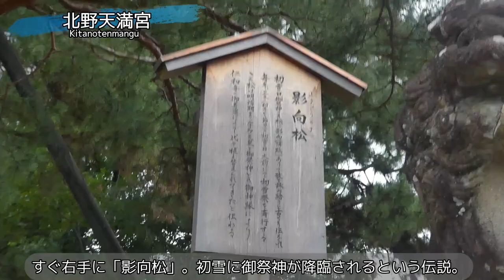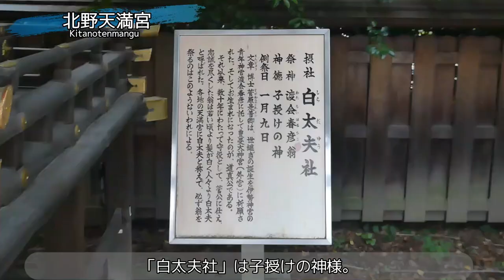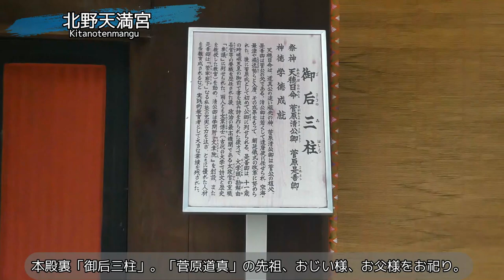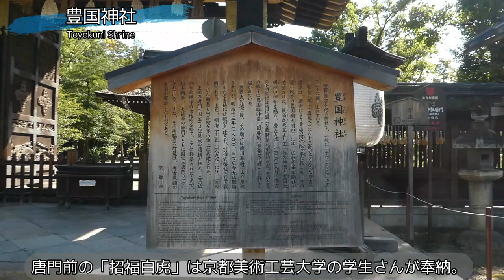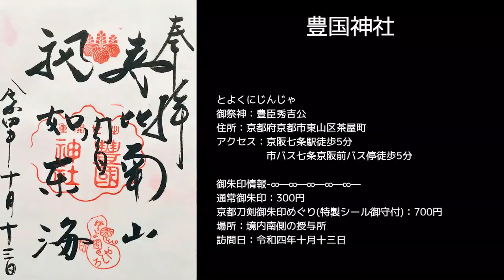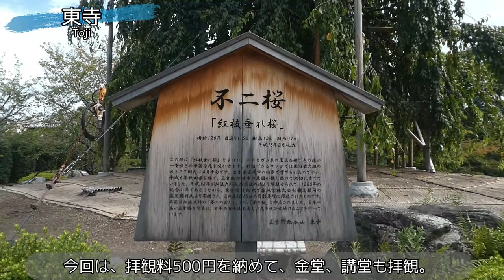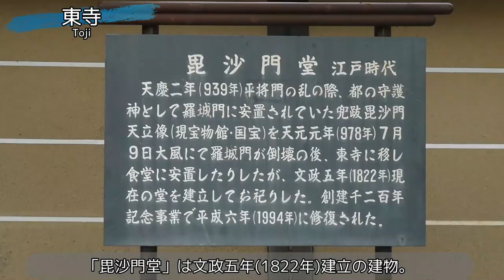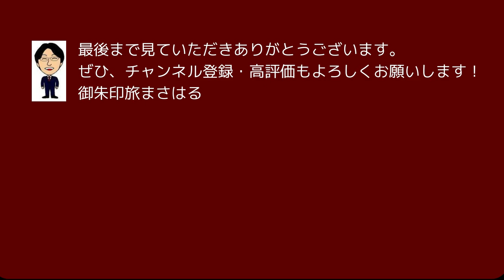【御朱印500名印(#5～#7)】京都人気御朱印７選[後編](神社仏閣・日本の文化巡り旅)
私の独断と偏見で拝受して癒されたおすすめの御朱印、500名印を探す旅！
その第一弾は京都の人気の御朱印を求めて神社仏閣を巡ってきましたが、今回はその【後編】です。下記のスケジュールの❺～❼をまとめました。

【京都人気御朱印旅】
[1日目]鉄道開業150周年秋の乗り放題パス JR全線/7850円
池袋6:34(湘南新宿ライン快速/平塚行)7:43平塚
平塚7:46(東海道本線普通/熱海行)8:43熱海
熱海8:47(東海道本線普通/沼津行)9:06沼津
沼津9:12(東海道本線普通/島田行)9:51興津
興津10:03(東海道本線普通/浜松行)11:33浜松
浜松11:46(東海道本線普通/豊橋行)12:21豊橋
豊橋12:50(東海道本線新快速/大垣行)14:17大垣
大垣14:41(東海道本線普通/米原行)15:16米原
米原15:28(東海道本線普通/網干行)16:36京都
京都駅前バス停[B1のりば]([9]西賀茂車庫行/市バス/11分/230円)四条堀川バス停
四条堀川バス停(徒歩1分)[宿泊]ザ・ワンファイブ京都四条
　[2泊素泊]【禁煙】クイーン (ダブル)/ 6,156円

[2日目]バス1日券/700円
四条堀川バス停([9]西賀茂車庫行/市バス/27分)上賀茂御薗橋バス停
(徒歩4分)[8:20頃]❶賀茂別雷神社(上賀茂神社)
(徒歩4分)御園口町バス停
御園口町バス停([36]京阪出町柳駅行/京都バス/7分)烏丸北大路バス停
烏丸北大路バス停([205乙]京都駅方面/市バス/6分)下鴨神社前バス停
(徒歩1分)[10:20頃]❷賀茂御祖神社(下鴨神社)
(徒歩1分)[11:55頃]❸河合神社
(徒歩9分)葵橋西詰バス停
葵橋西詰バス停([205甲]北大路バスターミナル方面/市バス/19分)大徳寺前バス停
大徳寺前バス停(徒歩5分)[ランチ]手打ち蕎麦 かね井
(徒歩6分)[13:25頃]❹建勲神社
(徒歩8分)建勲神社前バス停
建勲神社前バス停([205甲]北大路通方面/市バス/8分)衣笠高校前バス停
衣笠高校前バス停(徒歩7分)[14:40頃]❺北野天満宮
(徒歩2分)北野天満宮前バス停
北野天満宮前バス停([203乙]今出川通方面/市バス/8分)堀川今出川バス停
堀川今出川バス停([9]京都駅前行/市バス/15分)四条堀川バス停
(徒歩1分)[宿泊]ザ・ワンファイブ京都四条

[3日目]
(徒歩1分)四条堀川バス停
四条堀川バス停([207乙]九条車庫方面/市バス/230円)馬町バス停
馬町バス停(徒歩7分)[9:10頃]❻豊国神社
(徒歩9分)東山七条バス停
東山七条バス停([202乙]九条車庫行/市バス/230円)九条車庫バス停
九条車庫バス停([202乙]西大路九条方面/市バス)九条大宮バス停
九条大宮バス停(徒歩4分)[10:30頃]❼東寺
(徒歩7分)東寺駅
東寺(近鉄京都線普通/京都行/2分/160円)京都
[ランチ]東大 京都店(徳島ラーメン)
[お土産] おみやげ街道
京都13:00(東海道本線新快速/近江塩津行)13:53米原
米原14:03(東海道本線普通/大垣行)14:37大垣
大垣14:41(東海道本線新快速/豊橋行)16:09豊橋
豊橋16:23(東海道本線普通/掛川)16:57浜松
浜松17:20(東海道本線普通/熱海行)19:52熱海
熱海20:03(東海道本線普通/宇都宮行)20:35国府津
国府津20:41(東海道本線普通/高崎行)22:05池袋